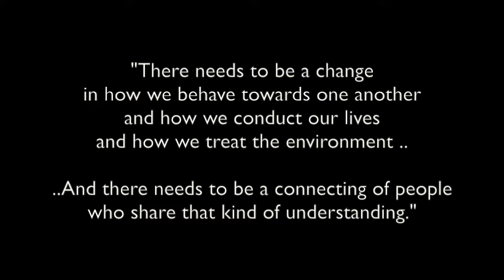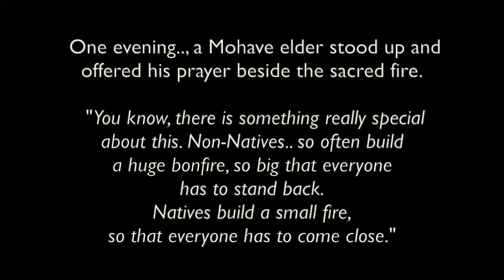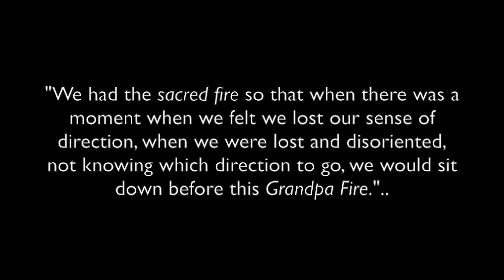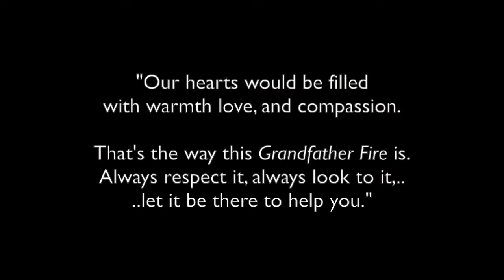Blessing-Song: So'o Blue Water - Water Concerns / Planting Seeds For The Next 7 Generations (HD)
This is a series of video excerpts from Grandmother (So'o) Mona Polacca Blue Water.., on the Next Seven Generations, Water Concerns and a Blessing-Song for all..

Grandmother Mona Polacca Blue Water
Hopi /Tewa and Havasupai
Arizona

Spiritual Elder  Holy Person  Visionary
Social Justice Worker   Wisdom Keeper
Native American Revitalization Movement  Leader
Teacher Writer  Caretaker Of Water
*Council of 13 Indigenous Grandmothers
Tribe Treasurer  Speaker
Alcohol & Substance Abuse Worker
Leader Activist .and much more..

Grandmother Mona's maternal grandfather (Manakaja) and great-grandfather were the last chiefs of the Havasupai Nation. Born January 22nd 1955.., she is the youngest of the 13 Grandmothers.

Grandmother Mona lives her life according to her mother's teachings and takes great care with her speech and actions.  "You are not here just for yourself," Grandmother Mona's mother taught her. "Wherever you go, you are a representative of our family ... our tribe, our people."  Today, when Mona travels, she always returns with a small gift for her mom -- a shell, stone, or something simple.

For almost 30 years, Grandmother Mona Polacca has worked in the field of alcoholism and substance abuse.  In the 1970s, she was given the job to develop substance-abuse programs for tribal youth.  She organized inside her culture with youth programs led by elders who shared traditions and life stories.  Kids learned traditional songs and games which gave them a greater sense of identity, purpose, and direction.

     One evening, a Mohave elder stood up and offered his prayer beside the sacred fire.  "You know, there is something really special about this. Nonnatives so often build a huge bonfire, so big that everyone has to stand back. Natives build a small fire, so that everyone has to come close."  Grandmother Mona says this is the way Indian people work -- close around the fire so people hear each other and share the warmth.

     Soon the young people became involved in running the conferences. "The youth learn these ways are accessible, not meant to be just seen under glass in a museum where you can only stand and look," Grandmother Mona says.  "Their hands can hold the traditional ways. It's not just our history, but an essential part of our life today."

     Grandmother Mona has helped with several important studies about addictive behavior.  One study reveals that the most important way for Native women to overcome substance abuse is the threat of taking away their children. Another study proves that Native youth respond positively to programs with cultural components like sweat lodges, singing, and drumming. Even those living far from their reservations can maintain sobriety through a close connection with the ceremonies.

I thank Grandmother Mona Polacca Blue Water..;, her entire family..; videosphere..; The 13 Indigenous Grandmothers..; nativevillage.org..; and all the other brothers and sisters who have saved some great photos of Grandmother Mona.

Kwakwha / Askwali/ Chi Miigwetch